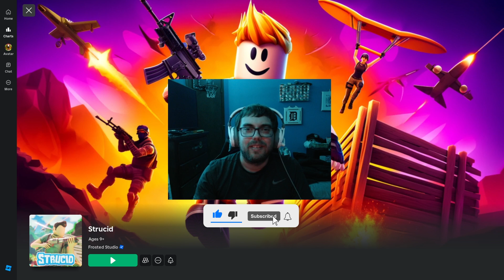I Played FORTNITE on ROBLOX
Chris LaBeau plays a fortnite like game called Strucid on Roblox! Enjoy The Video!